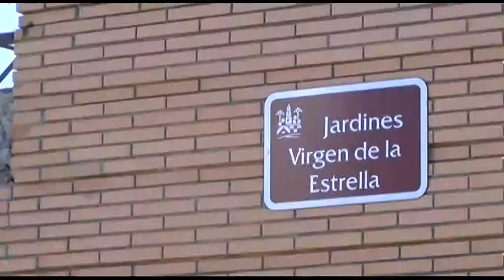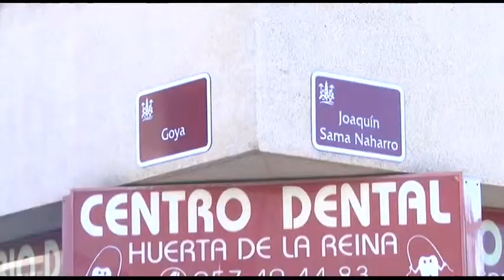26 01 15 PSOE y la pobreza energética